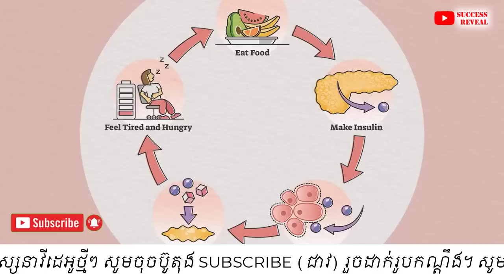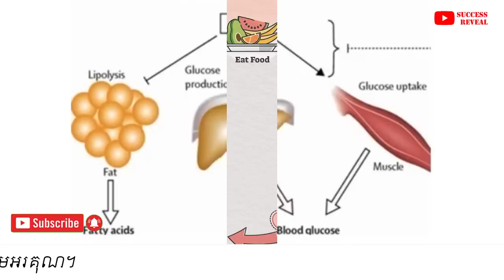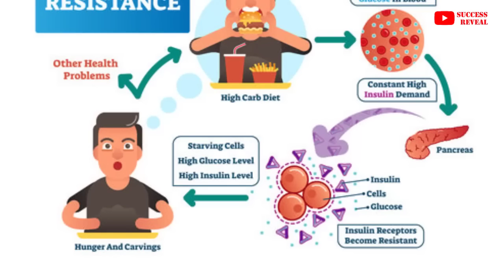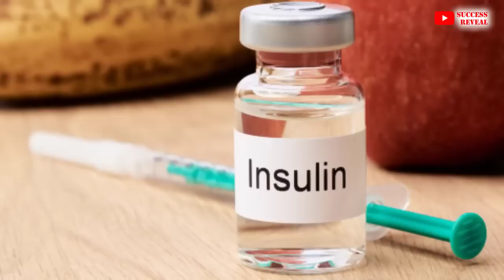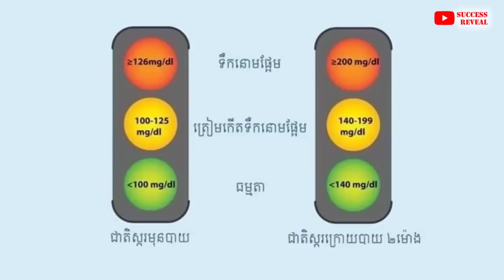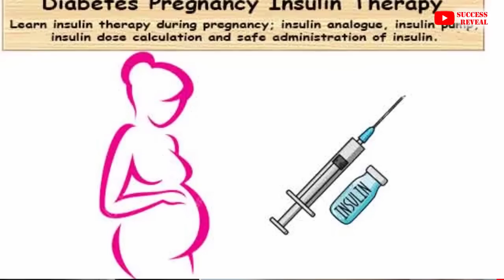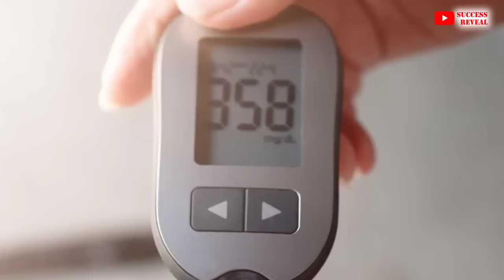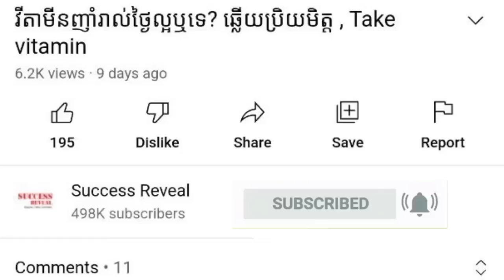ជំងឺ​ទឹកនោម​ផ្អែម៖ ការប្រើ​ថ្នាំ​អាំងស៊ុយលីន​ , insulin injection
In this video we want to show you about ជំងឺ​ទឹកនោម​ផ្អែម៖ ការប្រើ​ថ្នាំ​អាំងស៊ុយលីន​ , insulin injection , SUCCESS REVEAL

ជំងឺទឹក​នោម​ផ្អែម​ប្រភេទ​ទី ២ ជា​ជំងឺ​រ៉ាំរ៉ៃ​ ធ្វើ​ឲ្យ​ប៉ះពាល់​ដល់​ការ​បម្លែង​ជាតិ​ស្ករ​​ កើត​ឡើង​ដោយ​សារ​កោសិកា​ក្នុង​ខ្លួន ​មិន​ទទួល​ស្គាល់ ឬ​ស៊ាំជាមួយ​អាំងស៊ុយលីន​ (អ័រម៉ូន​ជួយ​សម្រួល​ជាតិស្ករ​នៅក្នុង​ខ្លួន)​ ឬ​កោសិកា​ផលិត អាំងស៊ុយលីន​ បញ្ចេញ​មិនគ្រប់​គ្រាន់​ ដើម្បី​ជួយ​គ្រប់​គ្រង​ជាតិ​ស្ករ​ក្នុង​ខ្លួន​ឲ្យ​ស្ថិត​នៅ​កម្រិត​ប្រក្រតី។

✡ ABOUT US ✡
.: Why We create SUCCESS REVEAL channel :.
1. To inspire, Motivate, create new entrepreneur
2. Share Business knowledge, Entrepreneurship, Success
3. Free Business Education Online